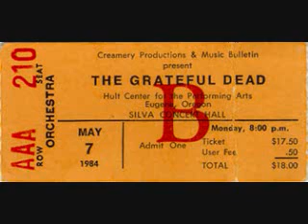Grateful Dead - Deal 5-7-84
live from Silva Concert Hall, Hult Center for the Performing Arts - Eugene, OR 5-7-84